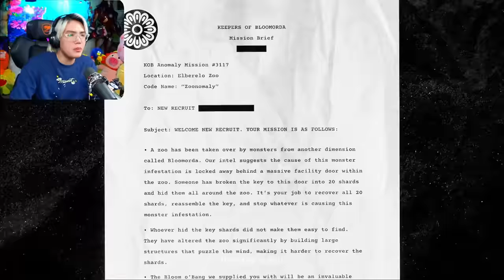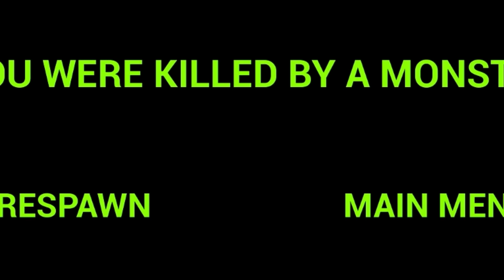PHONG CẬN KHÓC THÉT KHI THOÁT KHỎI SỞ THÚ ĐÁNG SỢ TRONG ZOONOMALY